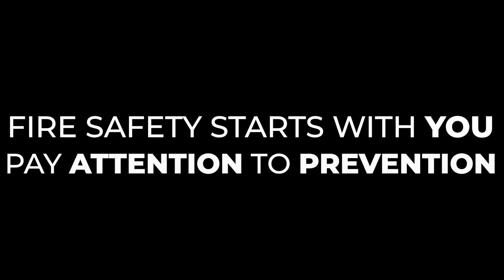Kitchen Fire Safety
We can all use a reminder to make safer choices in the kitchen. Here are a few tips to help you prevent the most common causes of kitchen fires and burns.